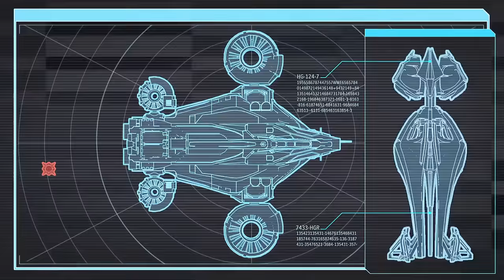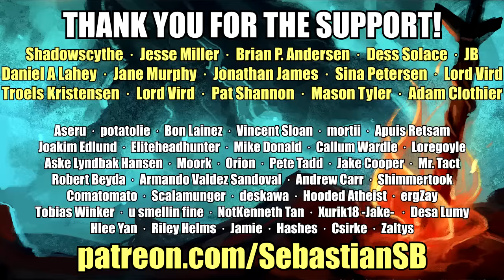Let's Play XCOM 2 Part 38 - Shot down!